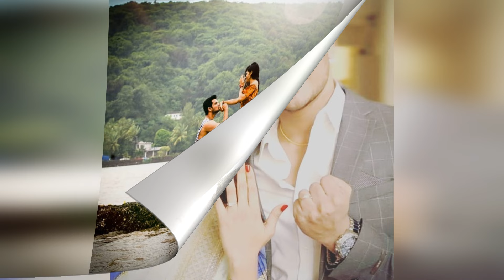Hero Nikhil wife Pallavi Varma blessed with a baby | Gup Chup Masthi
Hero Nikhil wife Pallavi Varma blessed with a baby